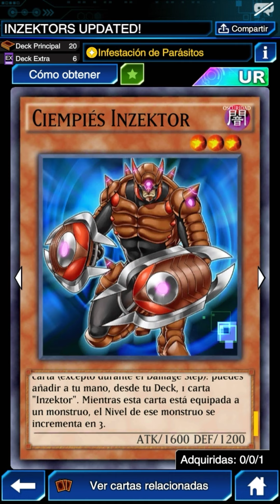Inzektors Updated | Ft. Parasite Infestation [ Yu-Gi-Oh! Duel Links ]